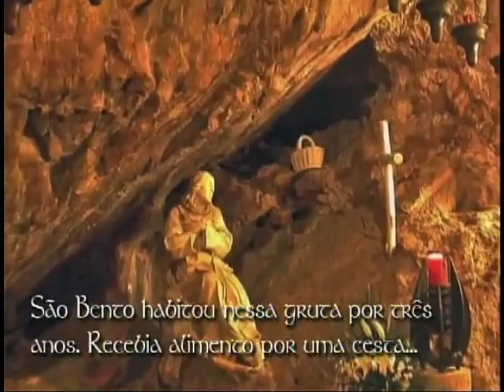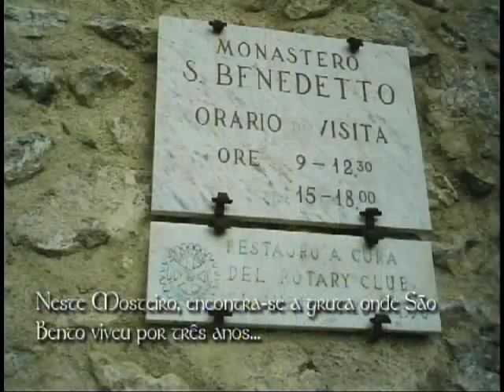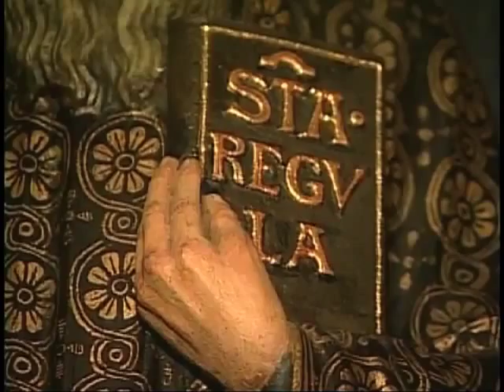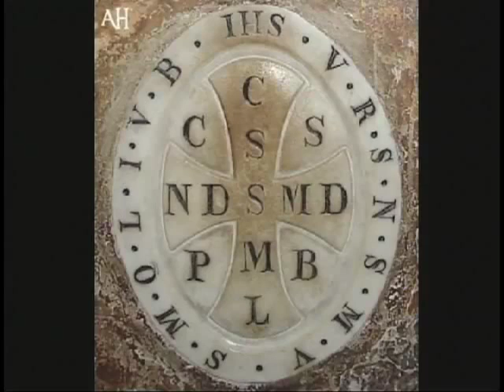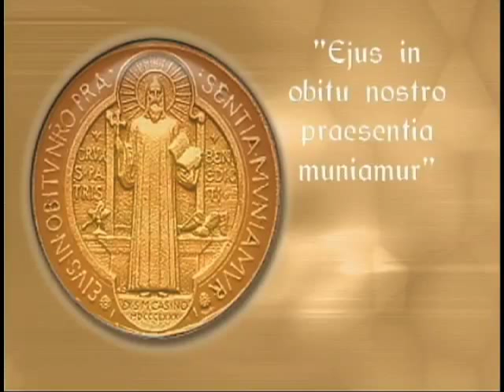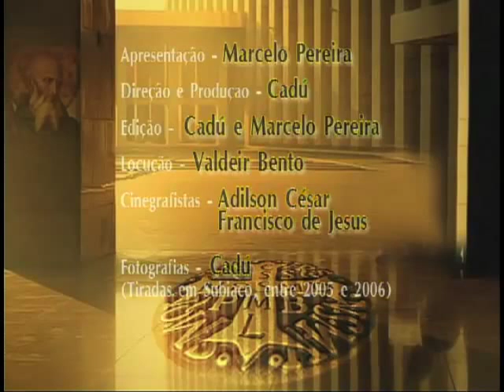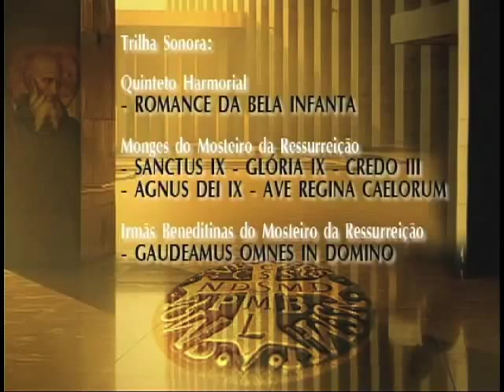A VIDA E MEDALHA DE SÃO BENTO DE NÚRSIA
Categoria: Documentário
Produção: TVCN
Diretor e Editor: Cadu
Apresentador: Thellonn